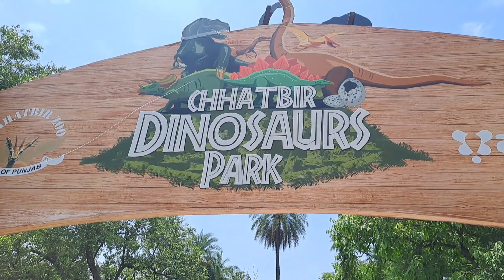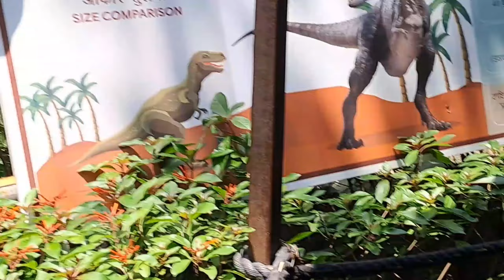Dinosaur park vich bhoot dikh geya 😂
Hy this is Gurpej I create this channel for you for your entertainment. I am visiting many types of places which is new or old and take an mammary with me by making video. Me inspired by @Birramgarhia . I love traveling thats why i want travel whole world this world is so big thats why i want your help Subscribe me than you can see a new vlog every day.

                                    Thanks